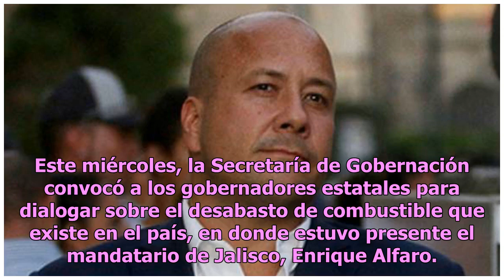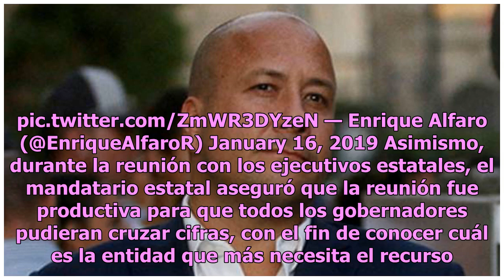Enrique Alfaro descarta que ducto Salamanca-Guadalajara esté en funcionamiento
Este miércoles, la Secretaría de Gobernación convocó a los gobernadores estatales para dialogar sobre el desabasto de combustible que existe en el país, en donde estuvo presente el mandatario de Jalisco, Enrique Alfaro. Durante la rueda de prensa, el mandatario mencionó que el día de ayer estuvo cir...